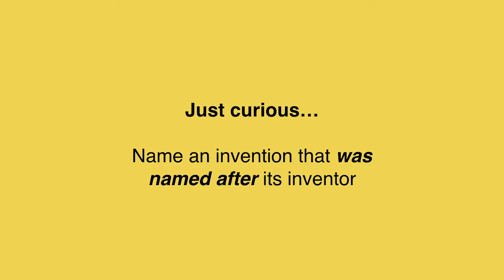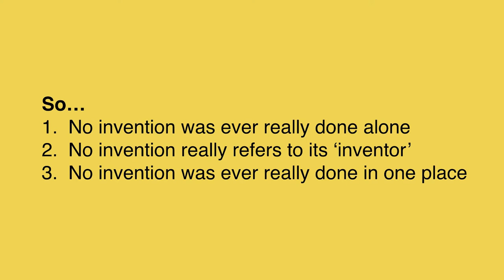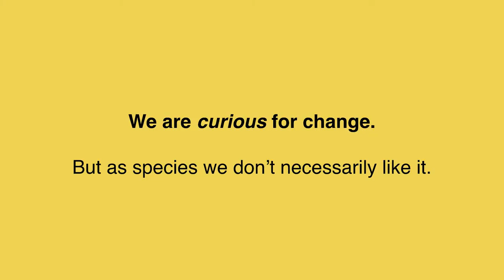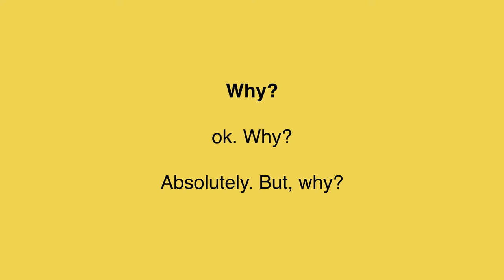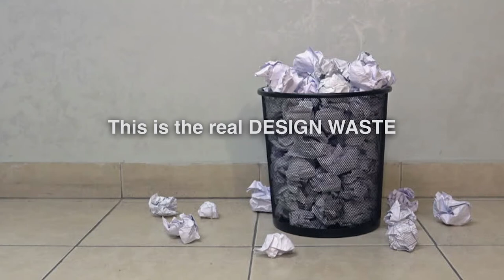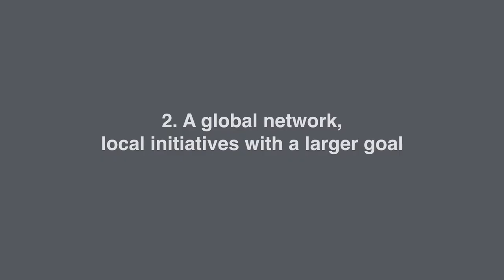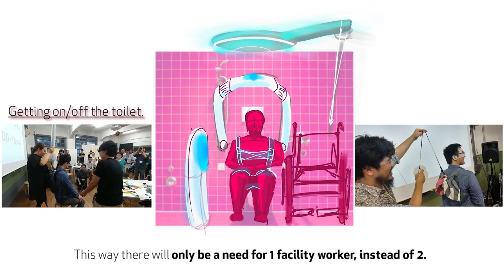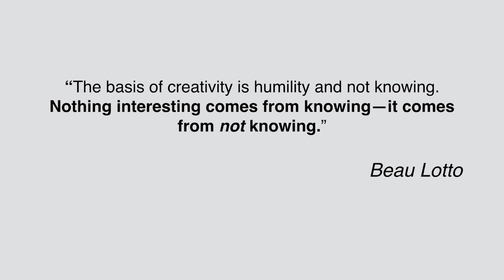Marco van Hout: The power of design thinking to solve global issues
Marco van Hout talks about using design to solve social challenges

Marco van Hout at CreativeMornings Amsterdam, February 2018. Free events like this one are hosted every month in dozens of cities. Discover hundreds of talks from the world's creative community